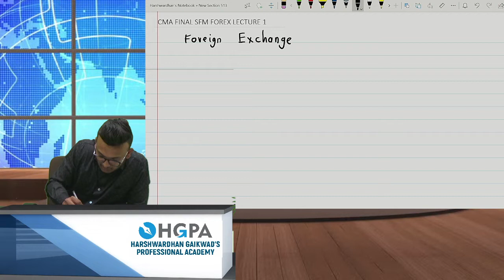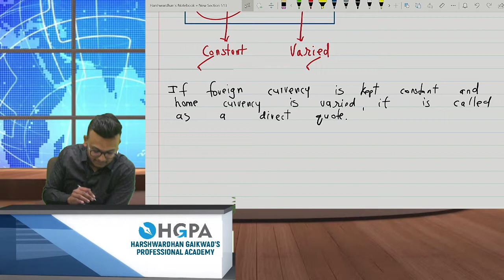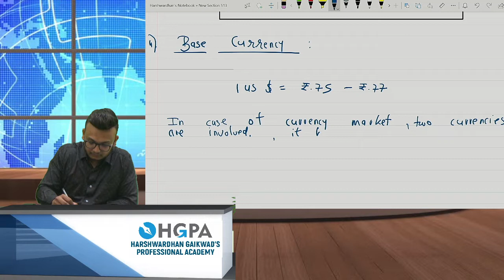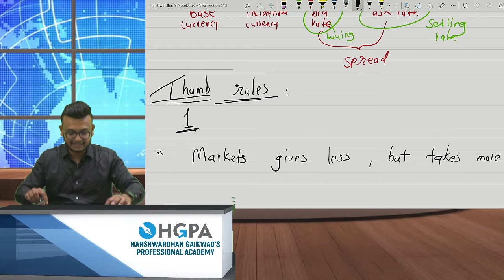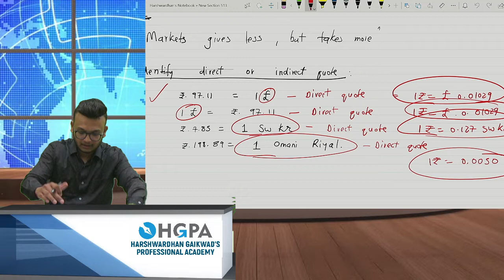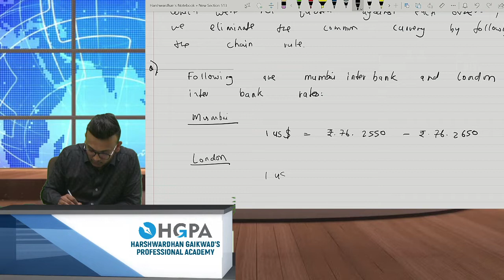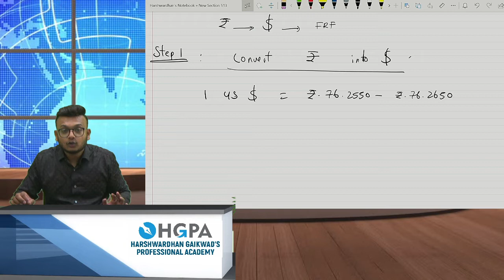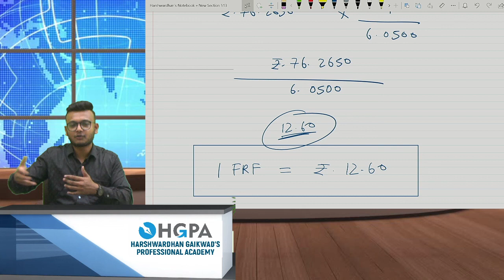CMA FINAL SFM| FOREX | CMA FINAL NEW EXAM PATTERN |BASICS | LECTURE 1 | FOREIGN EXCHANGE RATES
CMA FINAL SFM| FOREX | CMA FINAL NEW EXAM PATTERN |BASICS | LECTURE 1

Greetings from HGPA ,

👉In this video CS.Harshwardhan Gaikwad Sir has taken
FOREX CHAPTER - FIRST LEC  for CMA FINAL STUDENTS - GROUP 3 , PAPER 14

👉 PORTFOLIO MNGT CHAPTER MARATHON , MUTUAL FUNDS  IS ALSO UPLOADED ON THE CHANNEL

👉If you want the MARATHON NOTES , kindly whtsapp on 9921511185

👉HGPA Classes conducts exclusive batches for CMA Students for :

       Foundation
       Inter
       Final